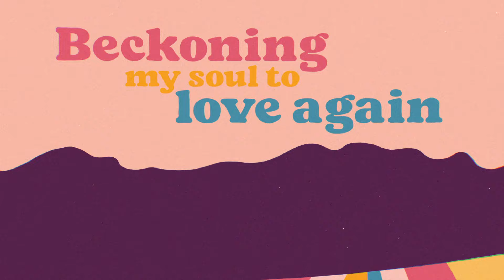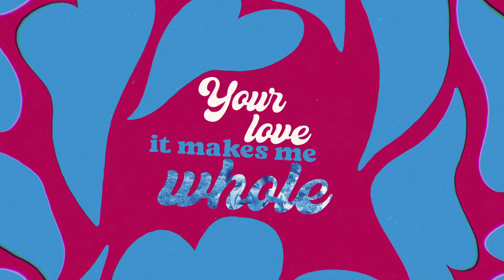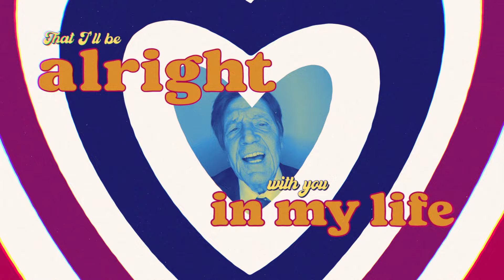Billy J. Kramer - My Sweet Rose (OFFICIAL MUSIC VIDEO)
My Sweet Rose
Written by Jeff Perholtz
© HIGHWAY BOUND MUSIC (ASCAP)

Produced by Jeff Perholtz & Laurence Juber
Audio Engineer - Paul Pritchard
2nd Engineer - Freddie Light
Runner - Al Russell
Mixing Engineers - Jeff Perholtz & Laurence Juber
Mastering - Fred Guarino, at Tiki Studio in Glen Cove, NY
Executive Producer - Brian Vincik
Lead Vocals - Billy J. Kramer
Backing Vocals - Jeff Perholtz, Juan Carlos Del Valle, Denes Pagan & Arlemar Méndez
Drums - Steve Holley
Bass - Alan Thomson
Acoustic Guitar - Jeff Perholtz
12-String Electric Guitar - Jeff Perholtz
Lead Guitar - Jeff Perholtz
Hammond Organ - Johnathan Cobert
Tambourine - Joe Bellia
Piano - Jeff Alan Ross

Video footage by Jeff Perholtz
Filmed in Cincinnati, OH & Covington KY